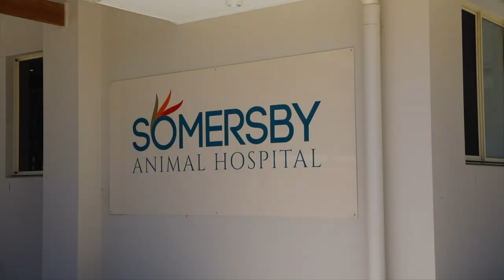KOMODO DRAGON HEALTH CHECK! | The Australian Reptile Park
It was time to take Kraken the Komodo Dragon for his annual health check! We're happy to report he is one happy and healthy dragon!